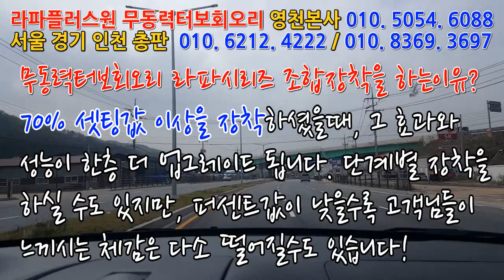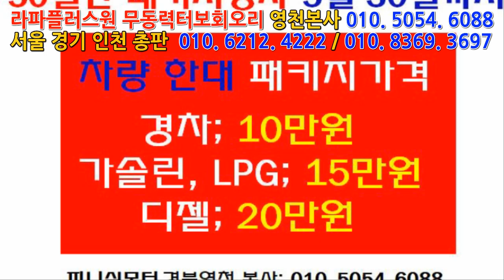[싼타페cm] 무동력회오리터보 패키지행사 D-39일 20만원에 한대 끝!~~~~~~~~~~~~매연저감장치!엔진출력증강!연비개선!라파세나풍파워가격!무동력터보이놈